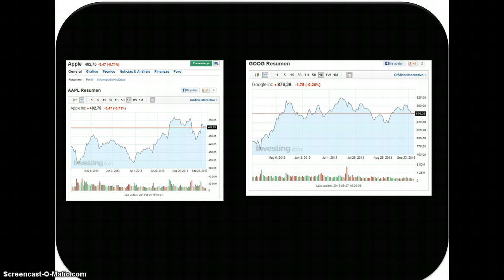TP05_Errores y virtudes HP